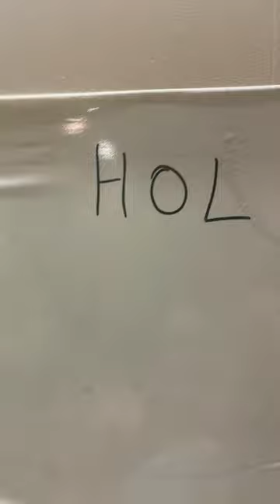Holi 2024 😈 phonk gigachadtheme music holi waterguns armor #2024